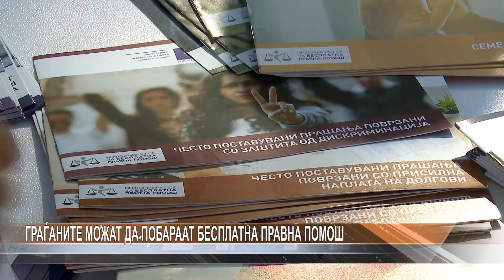Граѓаните можат да побараат бесплатна правна помош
На градскиот плоштад во Куманово денеска се реализираше настан за промоција на бесплатна правна помош.  Над 3.000 граѓани побарале ваков совет во рамки на проектот кој го спроведува Советот на Европа, заедно со министерството за правда. Граѓаните реагирале за различни правни проблеми, најчесто здравство, социјална заштита, бракоразводни постапки, имотно правни односи.